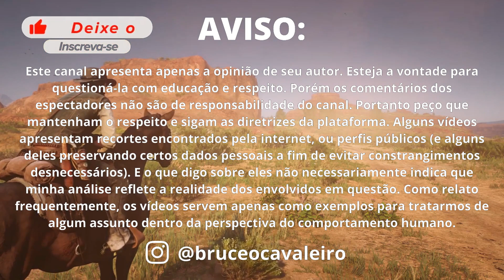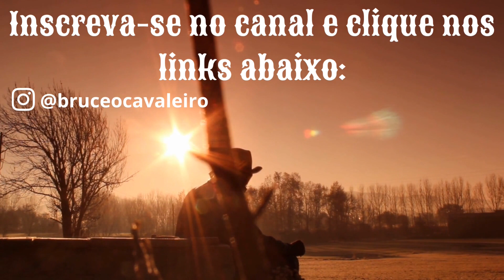ME DIVIRTO ARRASANDO OS CORAÇÕES DOS CARAS